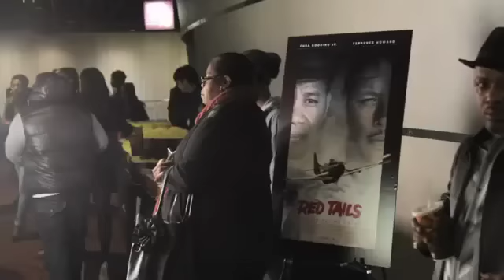Snoop Dogg Hosts "Red Tails" Movie Screening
The Doggfather welcomes the film's stars.